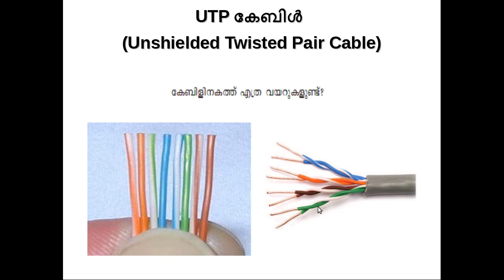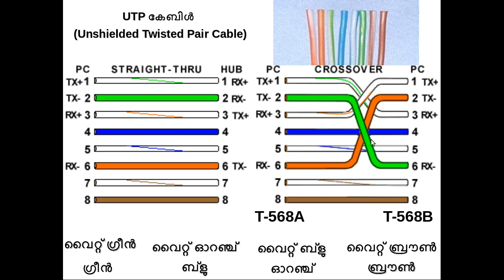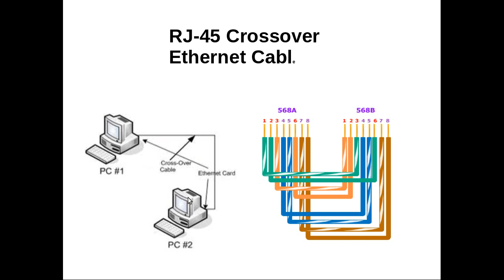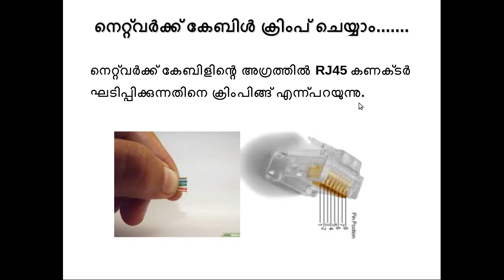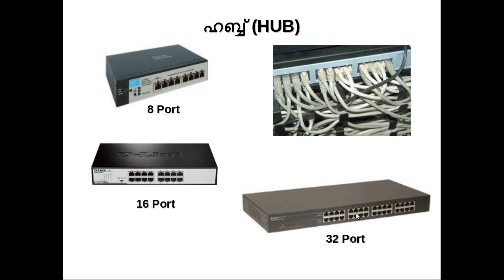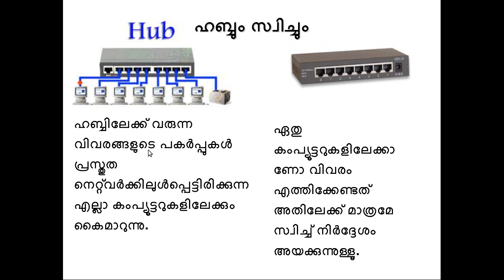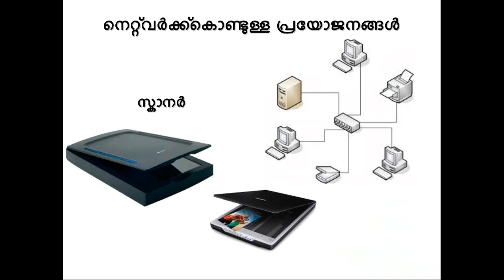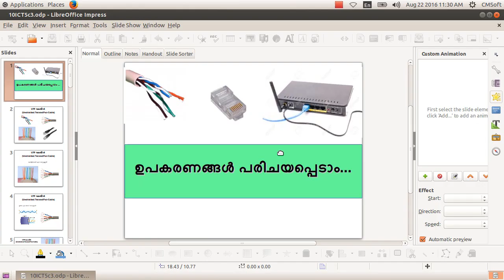CM Soft ICT Tutorials Std 10 Chapter 5 Network 3